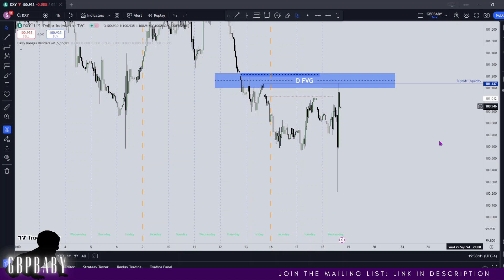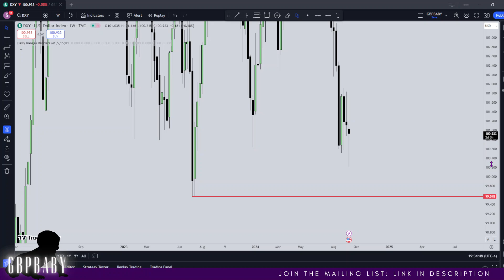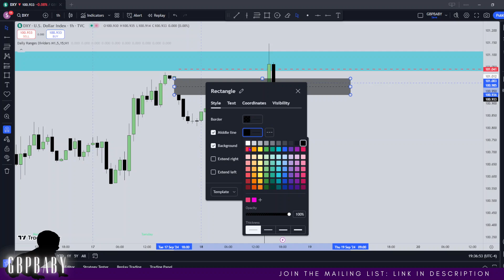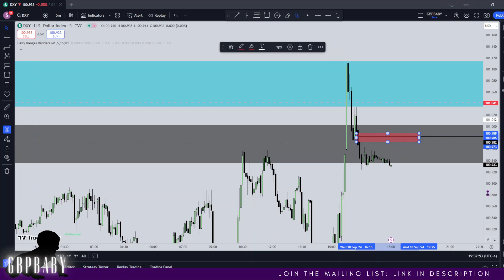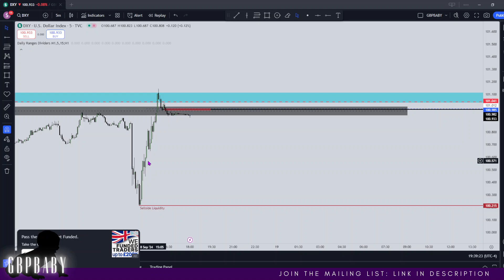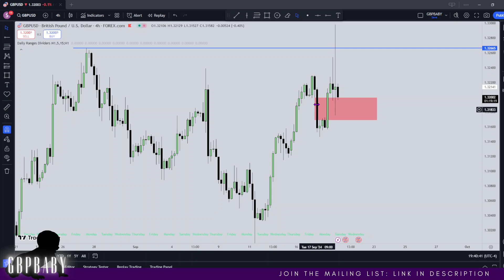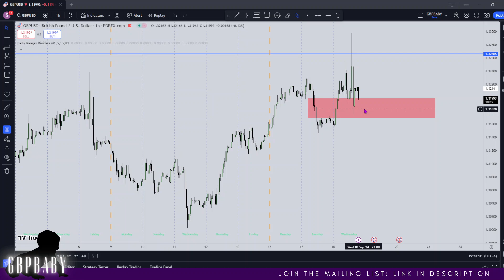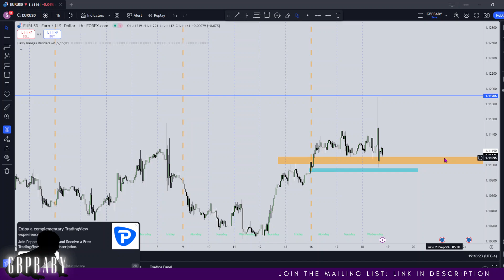Forex Analysis & Forecast | GBP/USD, EUR/USD | 18.09.24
🤓Hungry for more?

✌️Catch you soon. Peace!

🕜 Time Stamps